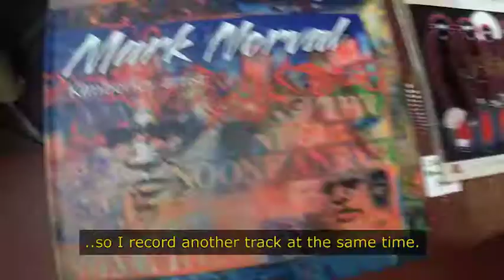Behind the scenes. Wanna know why the gods must be crazy?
Behind the scenes. Vivid memories. Love to the amazing @norvalgallery which you should definately see if you're doing western Australia. Thanks Axel, Chris, Stefano!